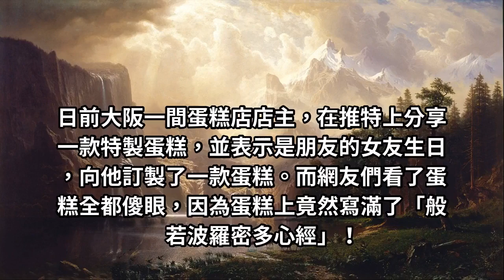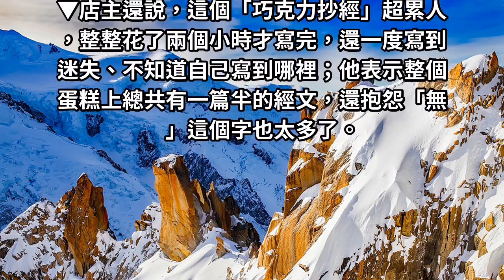女友生日…他竟送「心經蛋糕」切開是鮮紅色 網笑：會被放生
這到底是想整誰啦XD？